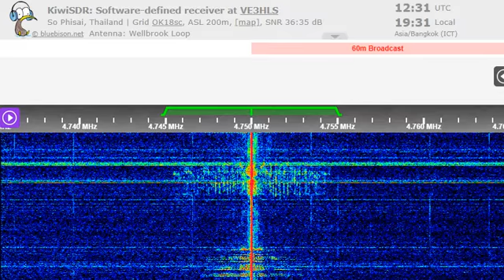12 08 2022 External Sce of Bangladesh Betar in English to SoAs 1230 on 4750 Shavar